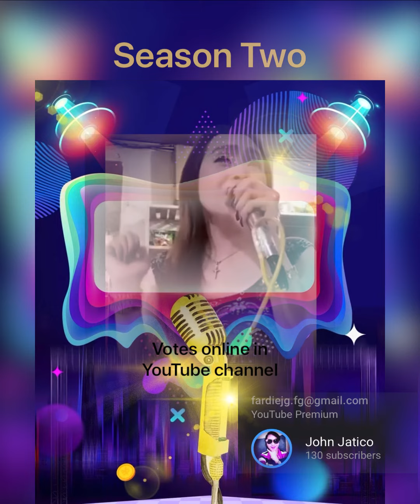Singing to a Big Star | Season Two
Splats